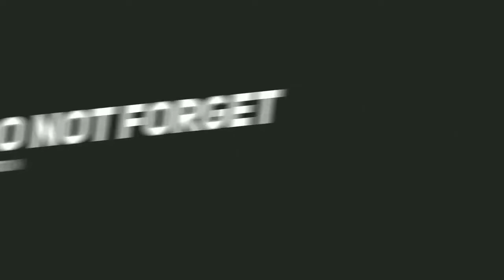বাসন্তী ফুলমালঞ্চে বম্ব ব্লাস্ট, তদন্তে ঘটনাস্থলে ফরেনসিক দল, কি পেলো! আতঙ্কে লোকজন//TJR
আমাদের হোয়াটসঅ্যাপ গ্রুপে যোগ দিতে লিংকে ক্লিক করুন: Links to our WhatsApp group: